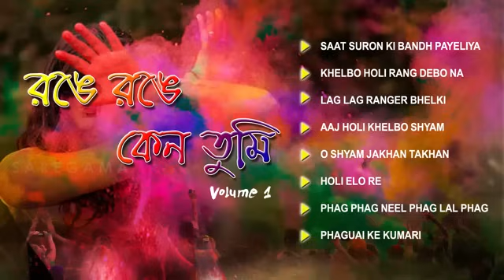Holi Special Bengali Songs | Vol- 1 | Khelbo Holi Rong Debona | O Shyam Jokhon | Aaj Holi Khelbo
স্বর্ণ যুগের গান
খেলবো হোলি রং দেবনা
দোল পূর্ণিমা | হোলি উপলক্ষে বিশেষ গান
বিভিন্ন শিল্পীর কণ্ঠে
বাংলা ছায়াছবির গান
খন্ড- ১

1. Saat Suron Ki Bandh Payeliya ► 00:00
Artist - Hemanta Mukherjee & Chorus
2. Khelbo Holi Rang Debo Na ► 05:20
Artist - Asha Bhosle & Kavita Krishnamurty
3. Lag Lag Ranger Bhelki ► 09:50
4. Aaj Holi Khelbo Shyam ► 13:28
Artist - Sandhya Mukherjee
5. O Shyam Jakhan Takhan ► 16:35
Artist - Arati Mukherjee & Sujata Mukherjee
6. Holi Elo Re ► 20:03
Artist - Gauri Srimati
7. Phag Phag Neel Phag Lal Phag ► 22:53
Artist - Manna Dey & Others
8. Phaguai Ke Kumari ► 26:49
Artist - Arati Mukherjee, Usha Mangeshkar & Others

Swarna Juger Gaan
Khelbo Holi Rong Debona
Dol Purnima/ Holi Special Program
By Various Artists
Bengali Modern Songs
Vol - 1

🎼SWARNA JUGER GAAN RLWW 🎼
📀স্বর্ণ যুগের গান 📀

🌍 A Special Community For Music Lovers🌍
🌍এটি গান প্রেমীদের জন্য বিশেষ কমিউনিটি।🌍

➡️ আমাদের কমিউনিটিতে যুক্ত হতে নিচের লিংক গুলি ব্যাবহার করুন :-
Join Us on our Community with the links bellow:-

➡️ স্বর্ণ যুগের গান RLWW হোয়াটসঅ্যাপ গ্রুপ লিংক -

➡️ আমাদের ইন্সটাগ্রাম লিংক
Instragram Link - RLWW

ভালো গান শুনুন ও শোনান । চিরকালীন গান ও অনুষ্ঠান শুনতে আমাদের চ্যানেল আসতেই হবে । আপনাদের সঙ্গে আমি রাজর্ষি ।
One Stop Music Channel for all Music Lovers Swarna Juger Gaan & Harano Diner Gaan Lovers. I am Rajarshi your Musical Friend.